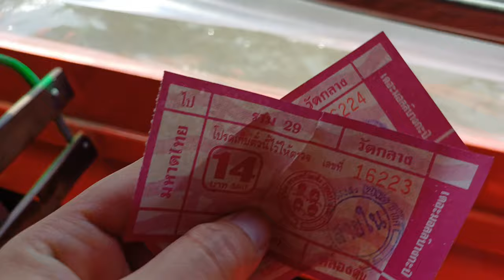4K : Revealing Bangkok's Grand Palace And Nightlife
Bangkok, the bustling capital of Thailand, stands as a vibrant fusion of modernity and tradition. At its heart lies the Grand Palace, a magnificent testament to Thailand's rich history and cultural heritage. Together, they epitomize the dynamic spirit and grandeur of this captivating city.

The Grand Palace, with its intricate architecture and ornate design, serves as a symbol of Thailand's monarchy and spiritual legacy. Built in 1782, it has been the official residence of the Kings of Siam (and later Thailand) for over two centuries. Within its walls, visitors are transported to a realm of opulence and reverence, where gleaming spires and golden pagodas reflect the country's devotion to Buddhism and its reverence for royalty.